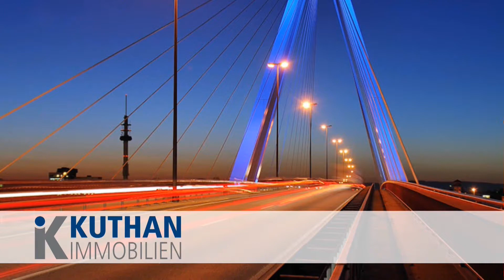Frankenthal Sportlerehrung 2017